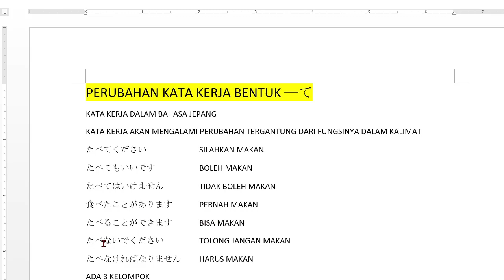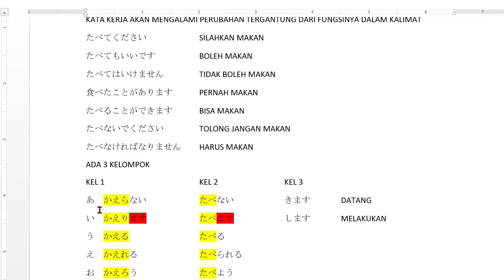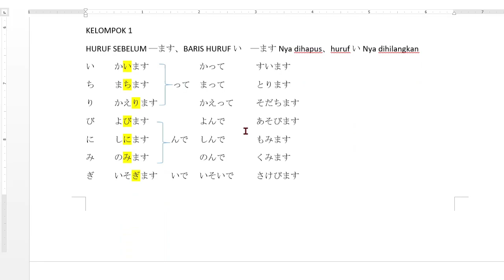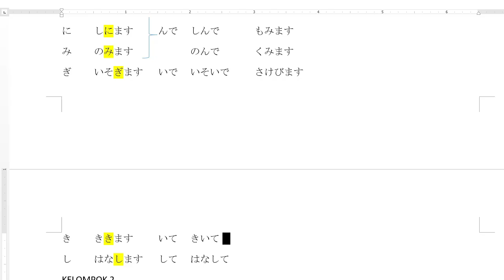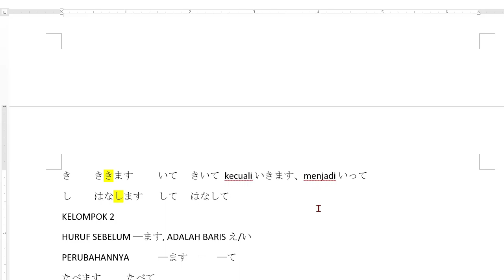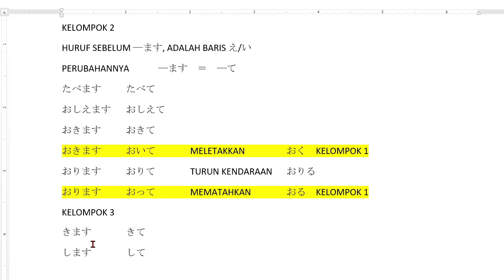BELAJAR PERUBAHAN KATA KERJA BENTUK ーて // PERUBAHAN KATA KERJA DALAM BAHASA JEPANG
PERUBAHAN KATA KERJA BENTUK ―て
KATA KERJA DALAM BAHASA JEPANG
KATA KERJA AKAN MENGALAMI PERUBAHAN TERGANTUNG DARI FUNGSINYA DALAM KALIMAT
たべてください          SILAHKAN MAKAN
たべてもいいです  BOLEH MAKAN
たべてはいけません  TIDAK BOLEH MAKAN
食べたことがあります PERNAH MAKAN
たべることができます BISA MAKAN
たべないでください  TOLONG JANGAN MAKAN
たべなければなりません HARUS MAKAN
ADA 3 KELOMPOK
KEL 1    KEL 2   KEL 3
あ　かえらない  たべない  きます  DATANG
い　かえります  たべます  します  MELAKUKAN
う　かえる   たべる
え　かえれる  たべられる
お　かえろう  たべよう
PERUBAHAN BENTUK―て
KELOMPOK 1
HURUF SEBELUM ―ます、BARIS HURUF い　―ますNya dihapus、huruf いNya dihilangkan
い かいます          かって
ち まちます  って まって
り かえります          かえって
び よびます          よんで
に しにます んで しんで
み のみます          のんで
ぎ いそぎます いで いそいで
き ききます いて きいて  kecuali いきます、menjadi いって
し    はなします して はなして
KELOMPOK 2
HURUF SEBELUM ―ます, ADALAH BARIS え/い
PERUBAHANNYA  ―ます　＝　―て
たべます たべて
おしえます おしえて
おきます おきて
おきます おいて  MELETAKKAN  おく　KELOMPOK 1
おります おりて  TURUN KENDARAAN おりる
おります おって  MEMATAHKAN  おる　KELOMPOK 1
KELOMPOK 3
きます  きて
します  して